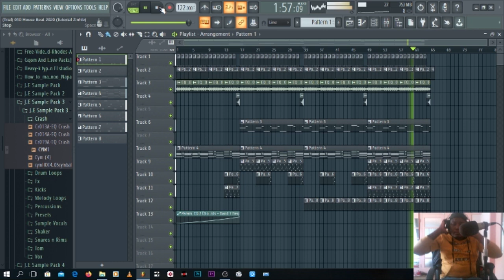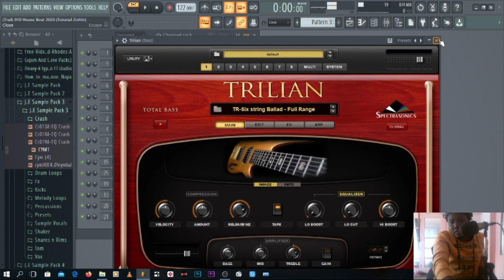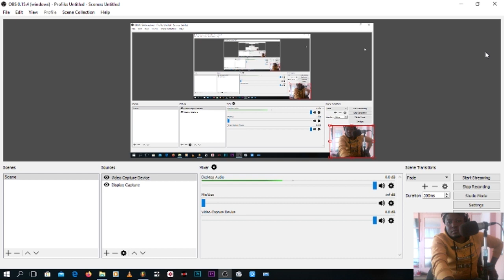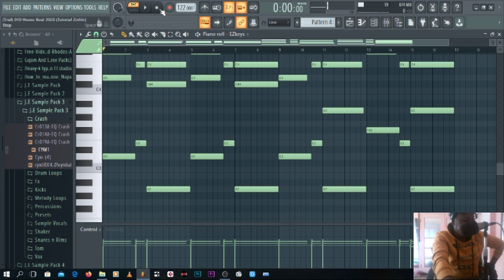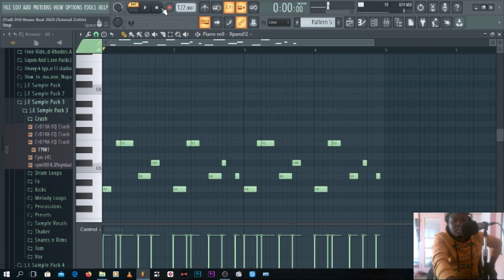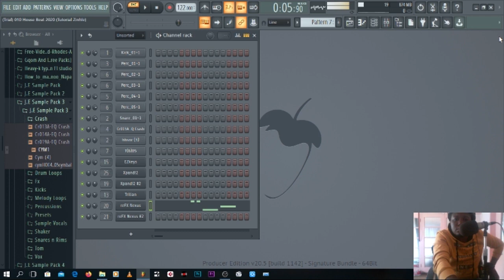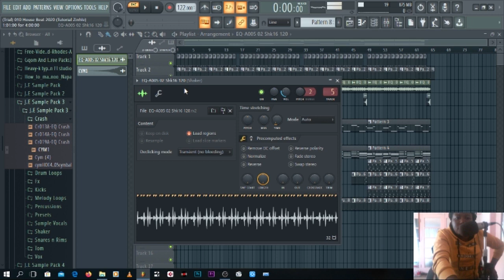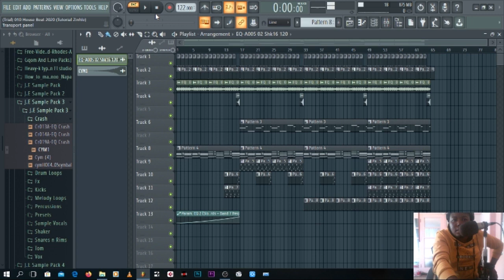How To DJ Zinhle Umlilo Type song Mvzzle Rethabile Naakmusiq FL Studio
On this Video DJ Odyccy attempts to make a beat in the style of Umlilo by DJ Zinhle ft Mvzzle & Rethabile.

South African Afro House Tutorial.

Equipment & Ware Used:

Equipment & Softwares Used.

FL Studio 20.5 (Image line)
OBS Studio (Screen Capture)
Xpand 2
Trillian (Spectrasonics)
Nexus

AKG (Headphones)
Behringer C1 (Microphone)
Presonus Eris 3.5 (Monitor Speakers)
Presonus Audiobox 22vsl (Audio Interface)
Samson Carbon 49 (Midi Keyboard)
Parkard Bell (Laptop)